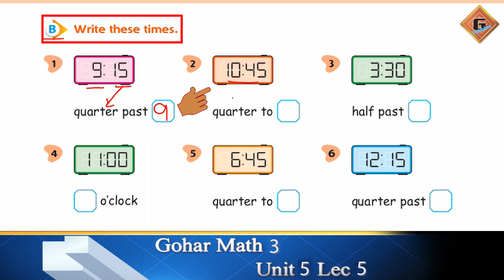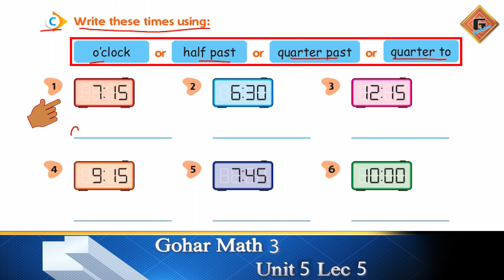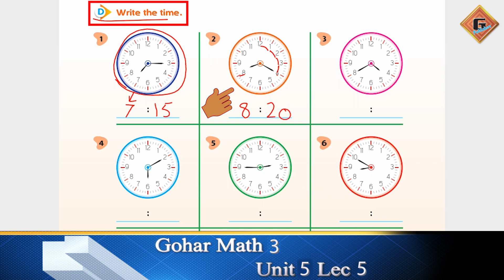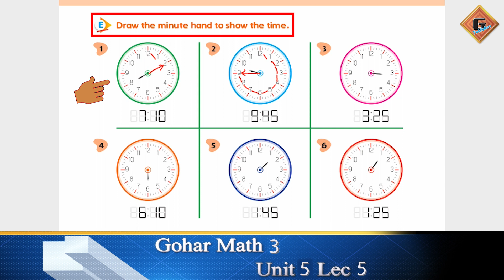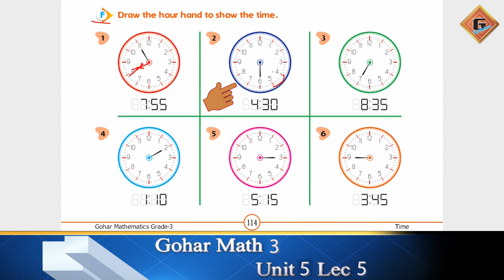Gohar Mathematics 3|Unit 5|Lec 5|Exercise 5.2